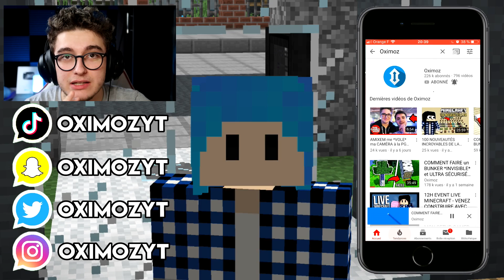MON FILS CHANGE DE VÊTEMENTS